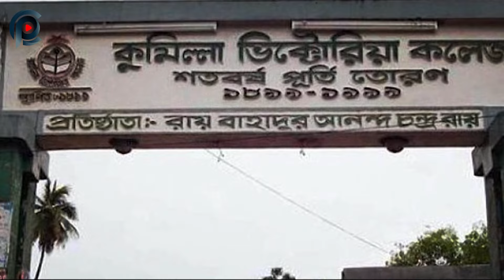মাসুদ আলী খানের জীবনী | ছিলেন নাটকের উজ্জ্বল নক্ষত্র | Cine Poison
বাংলা নাটকের এক উজ্জ্বল নক্ষত্র ছিলেন মাসুদ আলী খান। আমরা আজ এই গুণী অভিনেতা মাসুদ আলী খানের জীবনী তুলে ধরেছি। এখানে রয়েছে মাসুদ আলী খানের নাটক এর কথা, রয়েছে মাসুদ আলী খানের সিনেমা এর কথা, রয়েছে মাসুদ আলী খানের পরিবার এর কথা। সর্বপরী অভিনেতা মাসুদ আলী খানের জীবনের গল্পই আমরা তুলে ধরেছি আপনাদের সামনে।
মাসুদ আলী খানের উল্লেখযোগ্য নাটকগুলো ছিলঃ কোথাও কেউ নেই, এইসব দিনরাত্রি, কূল নাই কিনার নাই, একান্নবর্তী, সিক্সটি নাইন, সুখী মানুষ প্রজেট, পৌষ ফাগুনের পালা, দিন চলে যায় ইত্যাদি।
আর তাঁর উল্লেখযোগ্য চলচ্চিত্র ছিলঃ  দুই দুয়ারী, শঙ্খনীল কারাগার, আয়না ও অবশিষ্ট, মাটির ময়না, মেড ইন বাংলাদেশ, মোল্লা বাড়ীর বউ, না বলোনা, প্রিয়তমেষু, জোনাকির আলো ইত্যাদি।

Masud Ali Khan was a shining star in Bengali drama. Today, we’ve brought you the biography of this talented actor, Masud Ali Khan. Here, we’ll talk about Masud Ali Khan’s plays, his films, and his family. Above all, we’re presenting the story of actor Masud Ali Khan’s life to you